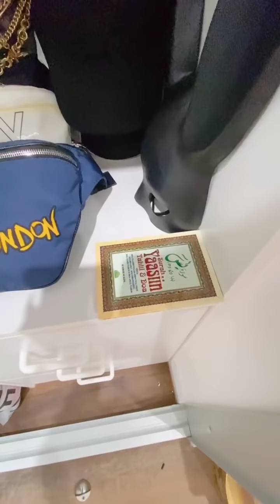dalam rumah Sajat